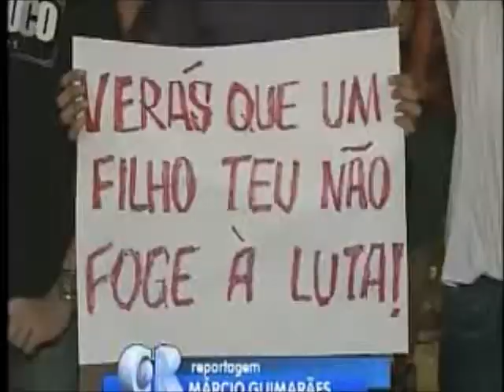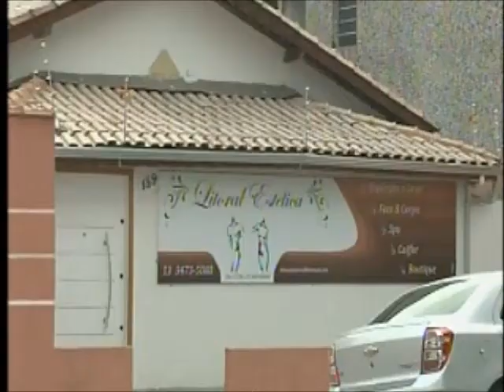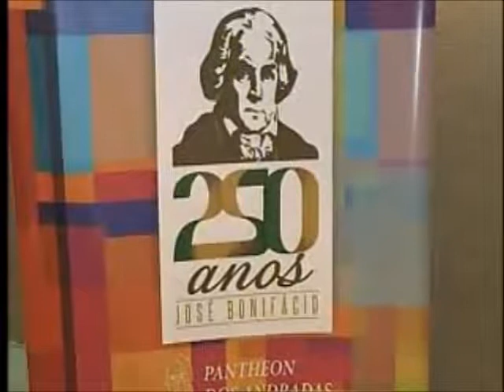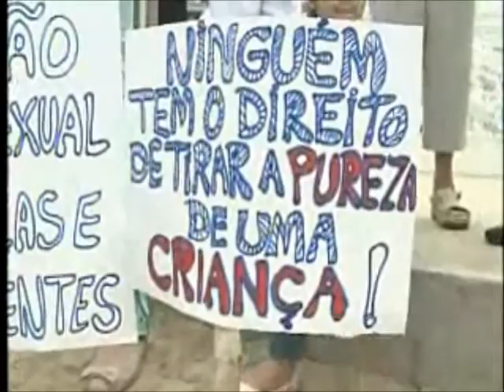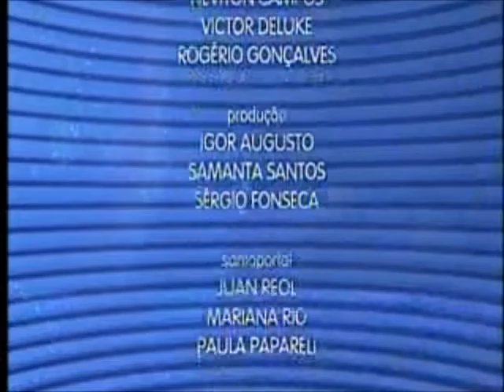Caderno Regional / Programa do dia 17/06/2013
Comentarista esportivo da rodada: Armando Gomes
Editora-Chefe do Jornalismo: Jamile Guimarães
Editor-adjunto: Rubens Manzione
Reportagens: Tatiana Marques / Felipe Gongola / Márcio Guimarães